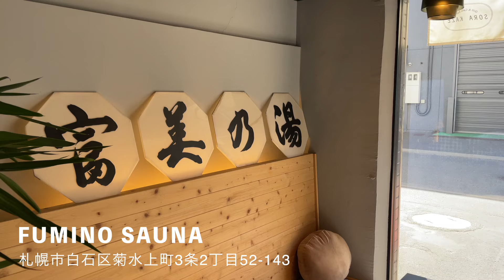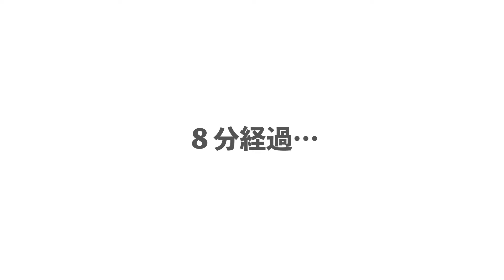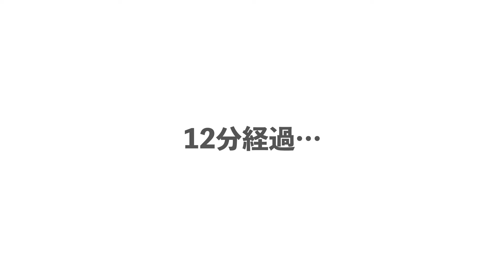【サウナ】saoriとmikuのサウナの日🧖‍♀️しっかりととのいました😆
サウナ好きのお二人が個室サウナで満喫😆
北海道のサウナ巡りシリーズお楽しみに♪

【フミノサウナ】
札幌市白石区菊水上町3条2丁目52-143

♡saori（小俣彩織）
・donkmodel profile

♡miku
・donkmodel profile

編集
♡haruka yoshida（吉田晴香）
・donkmodel profile

■donkmodel info
・official hp